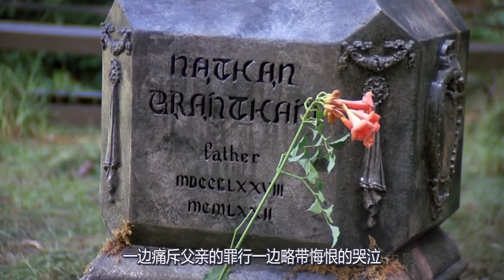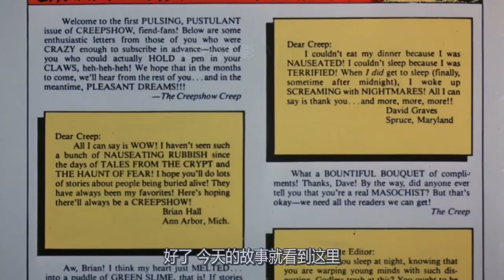死去的父亲在父亲节从坟墓里爬出，向家人索要蛋糕吃，不给就被杀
电影《鬼作秀》第一个故事《父亲节》